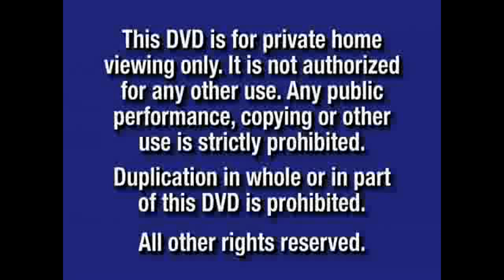(BAD USER) Watches a comercial break but (GOOD USER) puts a vhs of Greeny Phatom Candy Bar